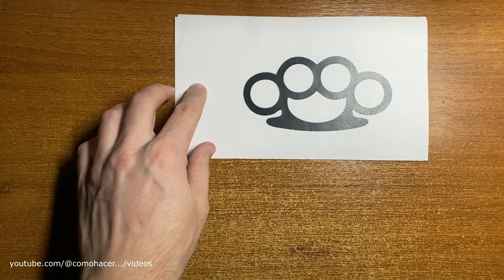Cómo hacer nudillos de latón dorado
Plantilla -